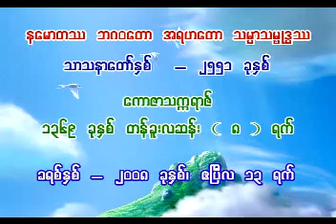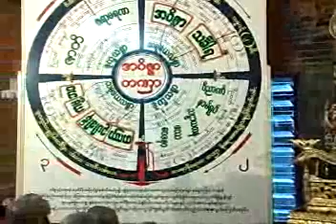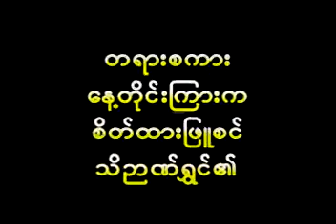How Nyidaw Anada became a Sotapan (in Myanmar) - Sayadaw U Sanda Thiri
How Nyidaw Anada became a Sotapan (in Myanmar)
Sayadaw Sanda Siri (Thiri)
(Myanmarnet.net)